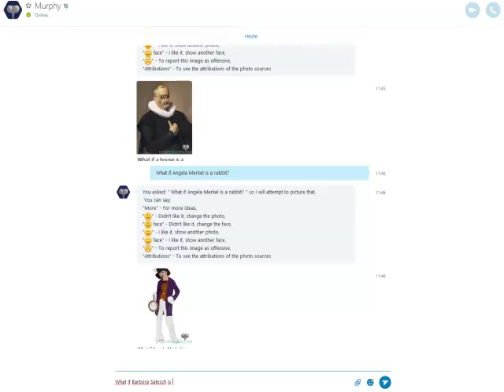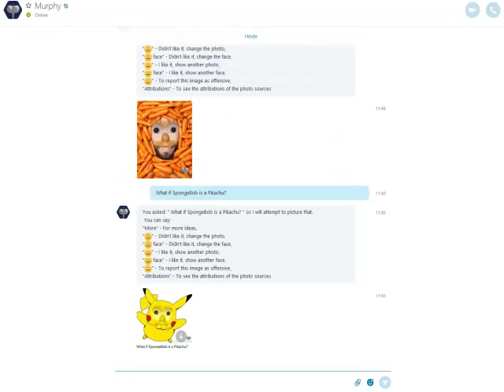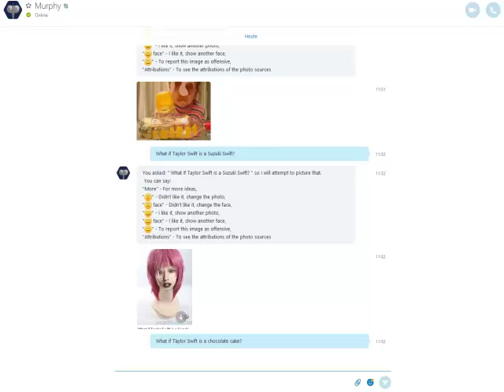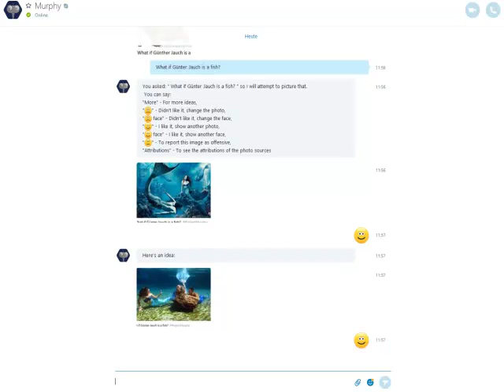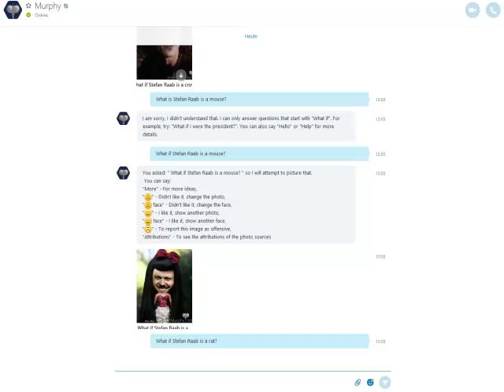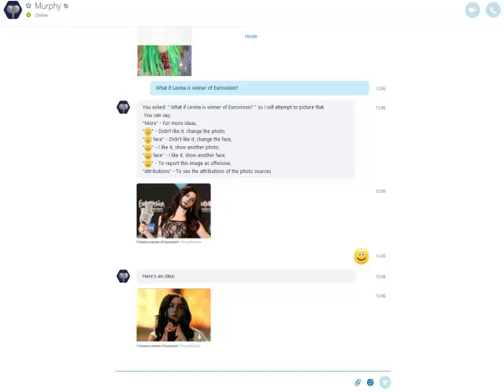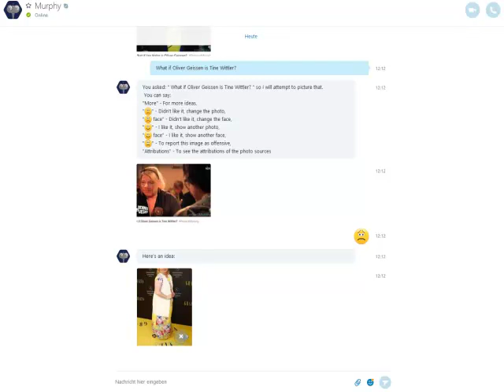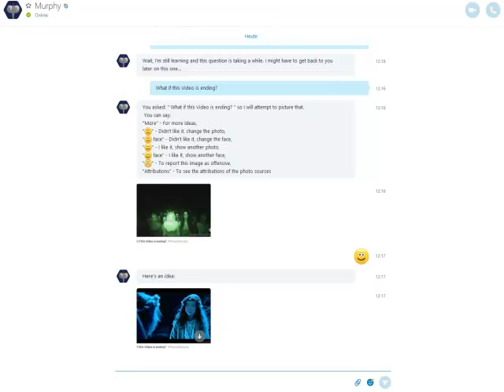Das Spiel zum Sonntag #111 - Project Murphy